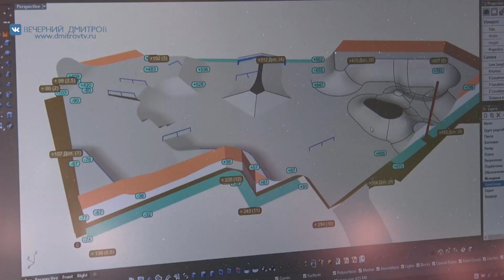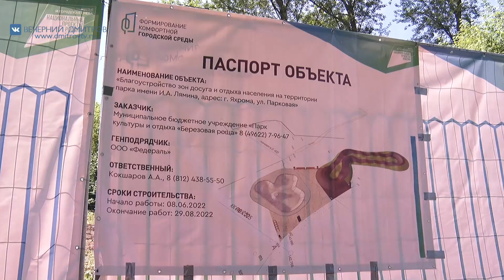Две современные спортивные площадки в парке «Березовая роща»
Мы продолжаем следить за ходом работ по реконструкции парка культуры и отдыха «Березовая роща», где в скором времени должны появиться две современные спортивные площадки